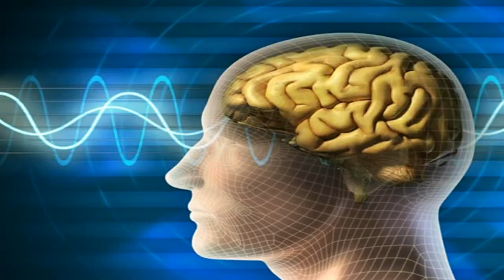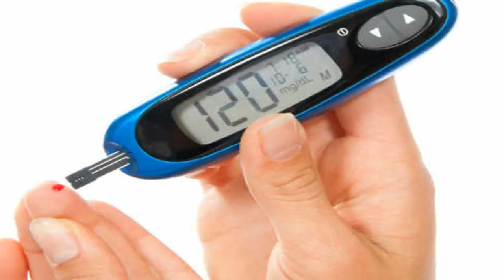ബദാം ചൂടുവെള്ളത്തില്‍ കുതിര്‍ത്ത് രാവിലെ കഴിക്കൂ||Health Tips Malayalam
ആരോഗ്യത്തിന്റെ കാര്യത്തില്‍ വളരെയധികം ഗുണങ്ങള്‍ നല്‍കുന്ന ഒന്നാണ് ബദാം. പോഷകങ്ങളുടെ കലവറയാണ് ബദാം. ഇത് ശാരീരികമായും മാനസികമായും കരുത്തും ആരോഗ്യവും ഊര്‍ജ്ജവും നല്‍കുന്നു.we have listed some health benefits of soaked almond